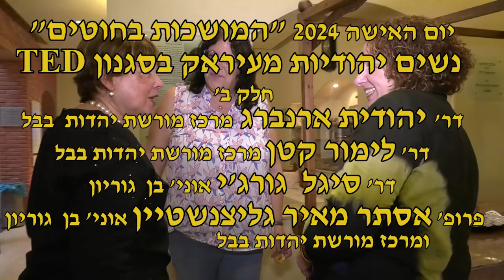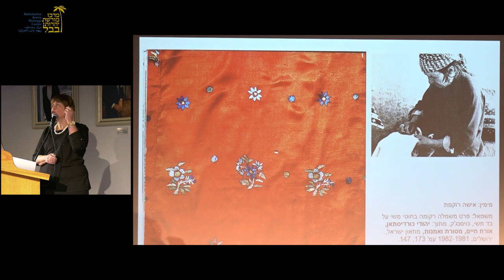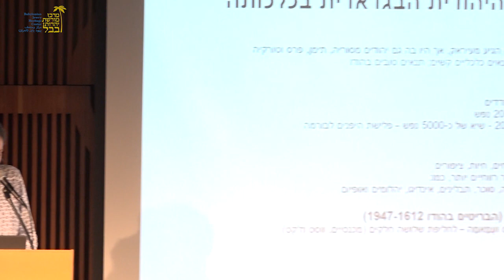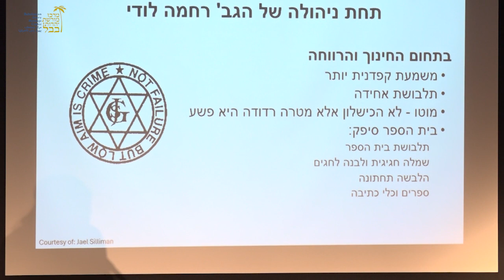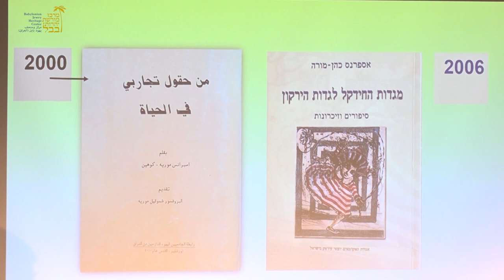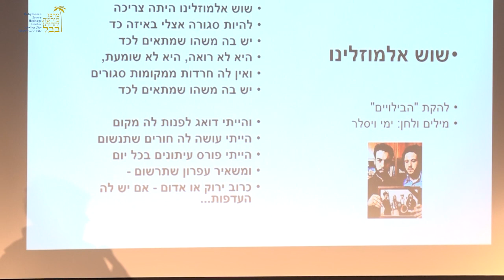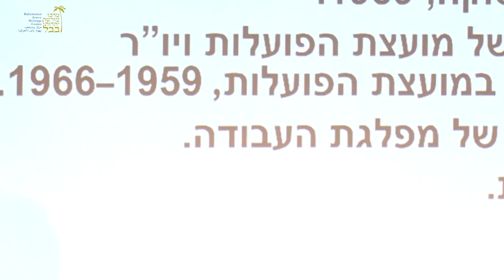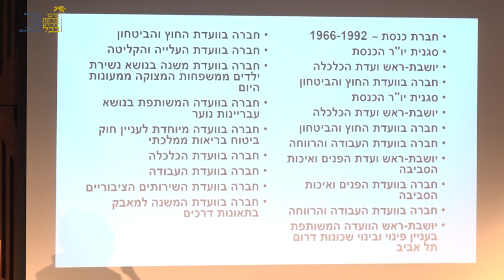יום האישה 2024 המושכות בחוטים נשים יהודיות מעיראק חלק ב-